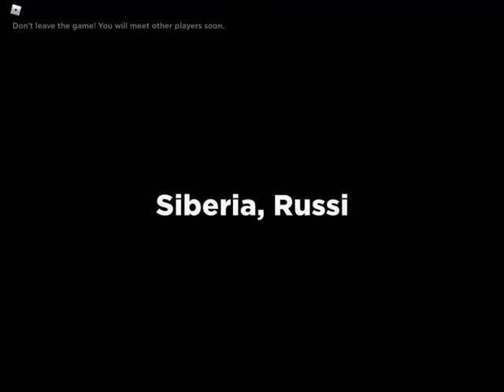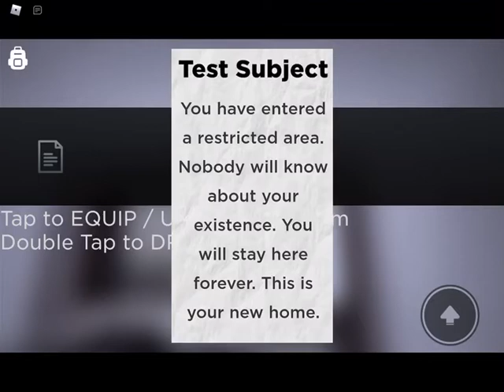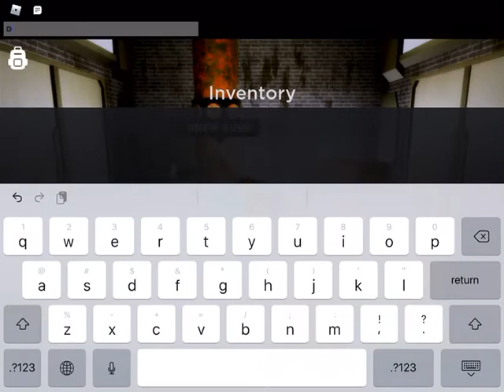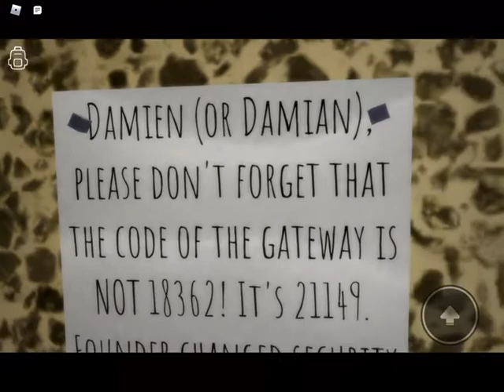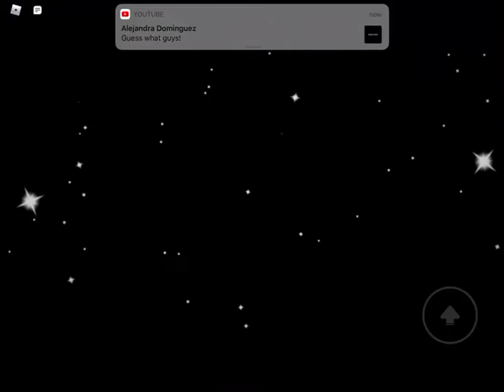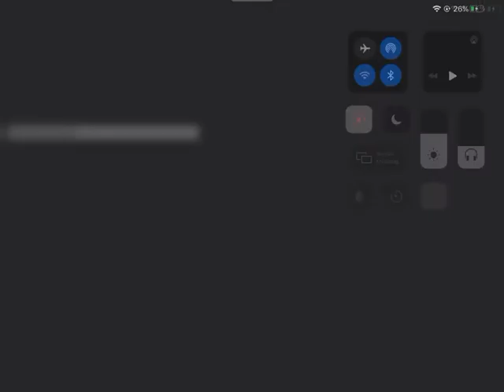experiment #1 Roblox Nullwork